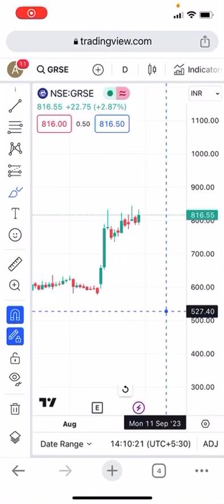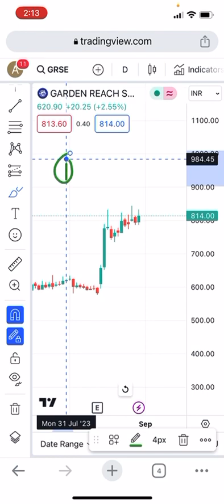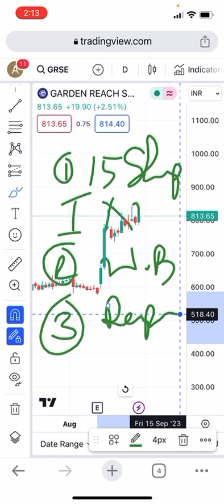GRSE share redy to fire big breakout today stock can touch 900+ tomorrow best buy opportunities 970+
grse share news
grse share news today
grse share latest news
share price of grse forecast
grse share price today

grse share breaking news
grse share latest target

williamson tea share price
a group shares nse
a grade share price
a grade shares nse
a group share price losers today
cesc share news today
d s group share price
grse news today
grse share price nse india
grse share price nse india today
f retail share news
hgs share news
heg share news latest
hgs share news today
l and g share price lse
gns share price lse
future share price lse
mgel share news
nse grse
ongc share news target
grse share price news
pow share price lse
quess share news
grse stock news
tega share news
u gro share price
urja share news today
urja share news
v guard share news
v group share price
vgr news today
x share price today
xpro share news
yes share news
zee share news latest
zee share news
grse+share+price
2 rs share nse today
2 rs share nse
3se share price
nse shares in grey market
5 g network share price
6sense share price
7nr share news
7nr retail share news
share 9

# stock market ka comando
# online kamai
# arrow graph
pushkar Raj thakur
trading counter
stock villa
umer Qureshi
best share ka bazar
kritika Yadav
Trading with vivek
ashu investors
demat dive